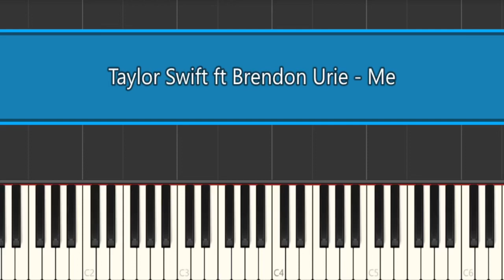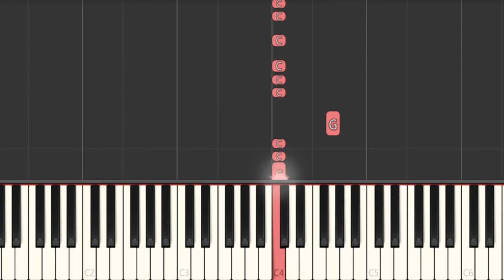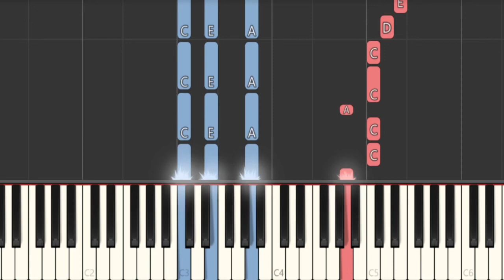Taylor Swift ft Brendon Urie - Me! (Piano Tutorial)